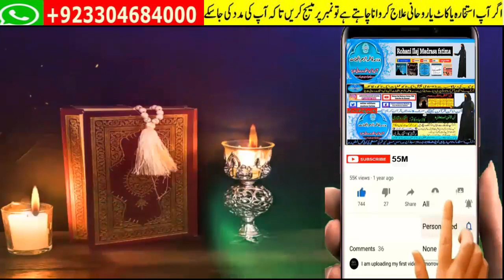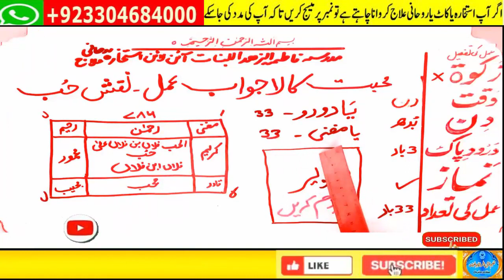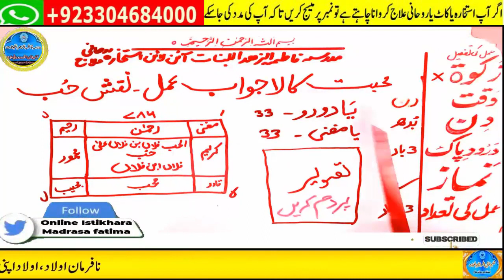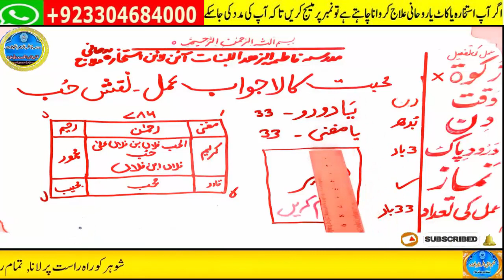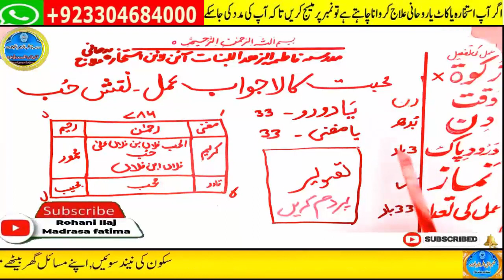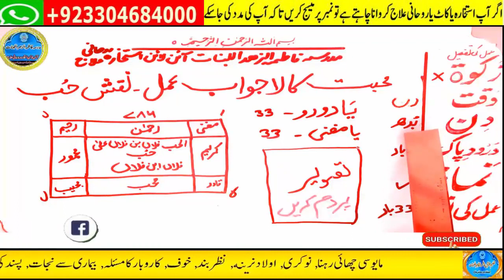mohabbat ka wazifa, wazifa for love, love marriage, mohabbat ka wazifa aag jesa, mohabbat ka taweez